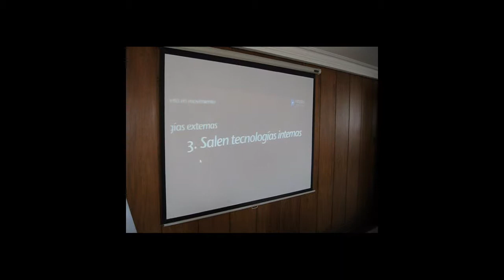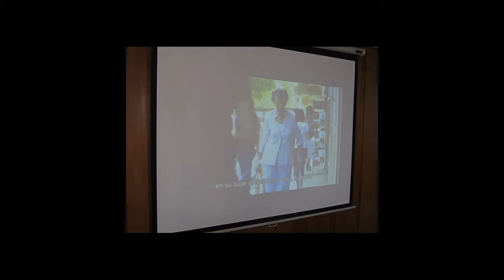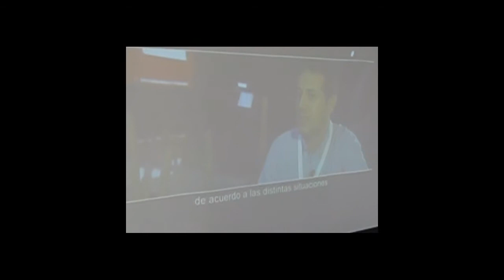Sensibilización en Innovación Abierta y Living Labs Medellín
Segundo encuentro de sensibilización en Innovación Abierta y los Living Labs en la ciudad de Medellín.

Estuvimos en la institución Asecat-Asociación de Expertos para la Cooperación y Asesoría Empresarial-. Primera organización de voluntariado empresarial en Colombia que agrupa a profesionales jubilados de las grandes compañías del país y que apoya a microempresarios comoa nuevos emprendedores que requieren fortalecimiento de sus proyectos productivos.

Asecat es una iniciativa gremial liderada por el Dr. J. Mario Aristizabal Correa y varias instituciones de fortalecimiento empresarial tales como la Andi, Fundación Corona, Acopi, Calcetines Crystal y el Concejo Empresarial Latinoamericano CEAL.

Estuvimos con el director ejecutivo Dr. Hernando Solano Quintero y varios consultores de la institución jubilados de empresas como Suramericana de Seguros, Grupo Corona, Grupo Carvajal y Ecopetrol.